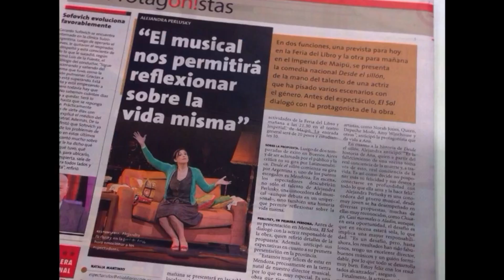Teaser Desde el SOFÁ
Estreno 1 de Agosto en el teatro LARA de Madrid.
Con Gisela Novais.
Escrita y dirigida por Emmanuel De Martino.